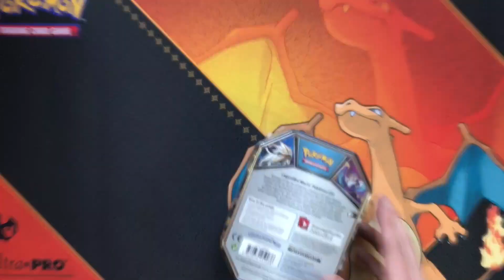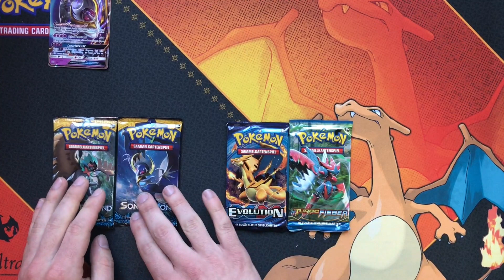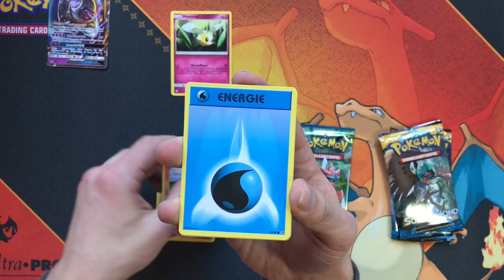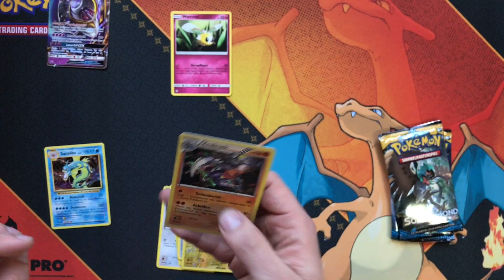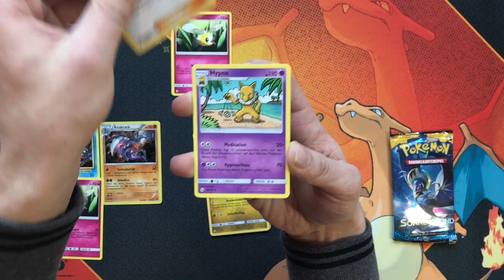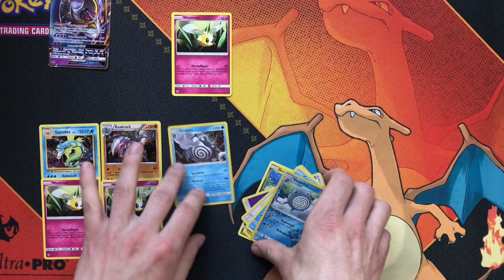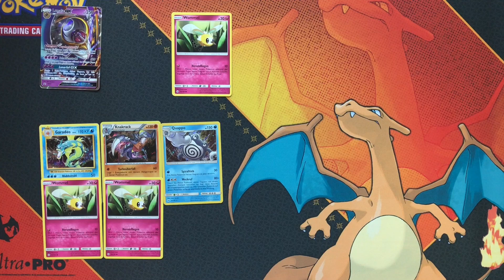[Booster-Battle] Pokemon JM VS. PokéMaxi - Frühlings Tin 2017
Servus Leute! Das zweite Booster Battle gegen einen anderen Youtuber!! Pokemon JM VS. PokéMaxi! Schnappt euch das Popcorn, lehnt euch zurück und genießt es :D Viel Spaß!

Die Regeln:

1 Punkt = Holo Rare / Reverse Holo Rare / Partner-Pokemon
2 Punkte = EX/GX Pokemon
3 Punkte = FullArt Karte
4 Punkte = Hyperrare "Regenbogen" Pokemon
5 Punkte = Secret Rare

Ihr wollt uns Fan-Mail senden? Kein Problem! Schickt sie uns einfach an:

Stefan Amann
Postfach 00 00 14
94340 Straßkirchen

Ihr wollt mit uns Tauschen oder vielleicht einfach nur ein bisschen quatschen? Dann kommt doch in unseren Discord :D

Wenn euch das Video gefällt, lasst uns doch ein Like da und wenn ihr immer unsere neusten Videos rund um Pokemon und das TCG sehen wollt, abonniert uns doch einfach :D.